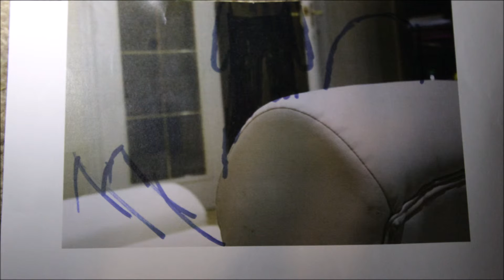Storyboard for blog